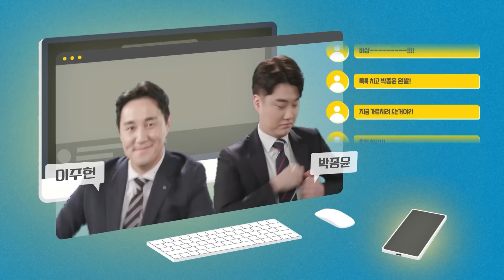초호화 맨유 이적 링크! 케인&라이스&마운트 한번에 연결 중!! l 맨유 이적설 체크